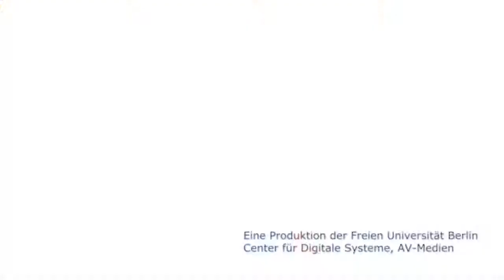Vivian Nutton Interview at the BabMed Workshop on Medical Commentaries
Vivian Nutton of the UCL Centre for the History of Medicine sat down for a talk with Lorraine Daston of the Max Plack Institute for the History of Science (MPIWG) during our MedComm Workshop.